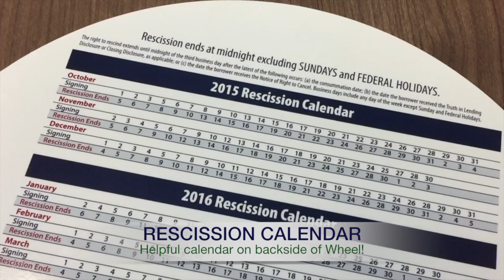TRID Wheel Brandi Rivera